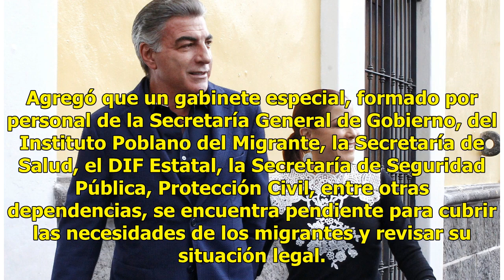Tony Gali garantiza respeto a los derechos de migrantes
Ante la llegada de la Caravana Migrante, el gobernador Tony Gali manifestó que Puebla es un estado abierto y sin murallas, comprometido con el respeto de los Derechos Humanos e integridad de los migrantes. El mandatario declaró que hasta el momento mil 193 personas se encuentran instaladas en los al...